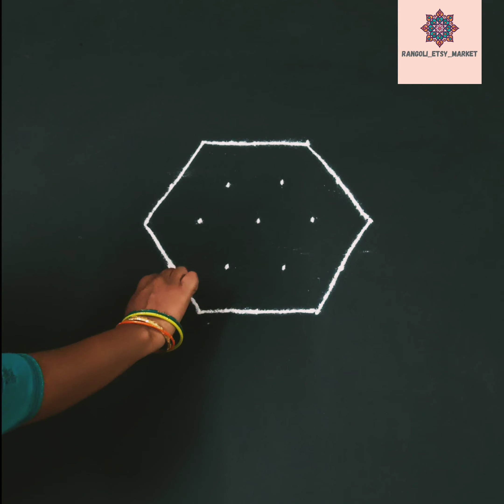Easy daily rangoli designs // 5 dot muggulu // bangel asmr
Hi Guys!!!

           I am creating New Rangolis everyday for kids and adults. Its simple designs and easy to follow!!!
@rangoli_etsy_market. Install the app to follow my photos and videos.

In this video , especially I have added bangle sound to get positive vibration and positive energy.

daily kolangal
daily muggulu
daily rangoli
dot kolam
dot kolangal
dot muggulu
dot rangoli
5 dot kolangal
5 dot muggulu
5 dot rangoli
how to make rangoli rangoli for beginners rangoli using small equipments
 rangoli for festival
rangoli
muggulu
kolangal
dot kolam
peacock rangoli
pongal kolangal
pongal rangoli rangoli for kids
kids kolangal
attractive rangoli for kids kids drawing kids inspirational how to teach rangoli to children dotmuggulu
30 நாள் கோலங்கள்
மார்கழி கோலங்கள்
பொங்கல் ரங்கோலி
கோலப்போட்டி கோலங்கள்
பண்டிகை கோலங்கள்
எளிய முறையில் கோலங்கள்
 Modern rangoli designs
unigue rangoli designs
valentine's day rangoli
simple rangoli designs with dots step by step guide
chaook designs
Tamil rangoli
Hindi Rangoli
Telugu Rangoli
Kannada Rangoli
Malayala rangoli
Rangoli easy patterns